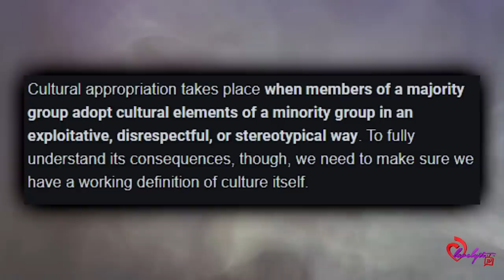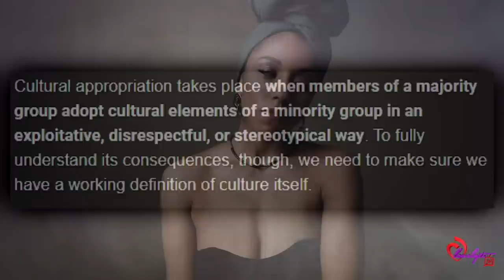Cultural Appropriation Of The Past & Present:The DARKSIDE of Betty Boop